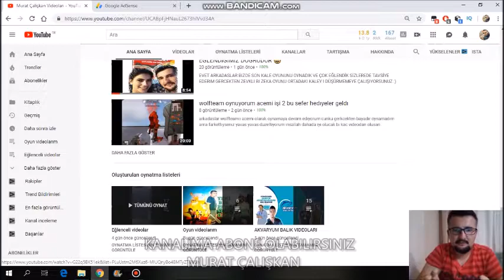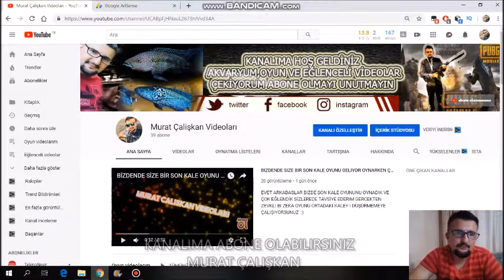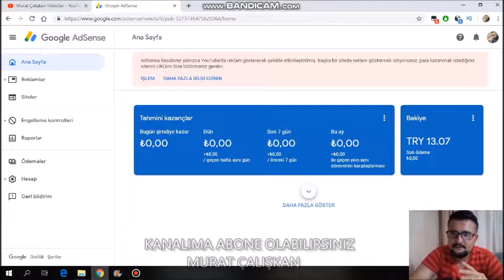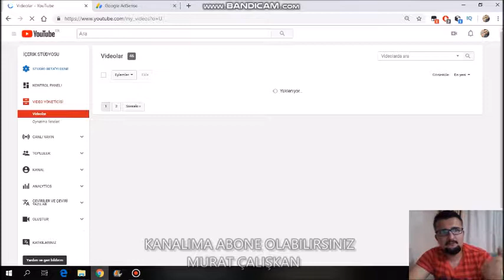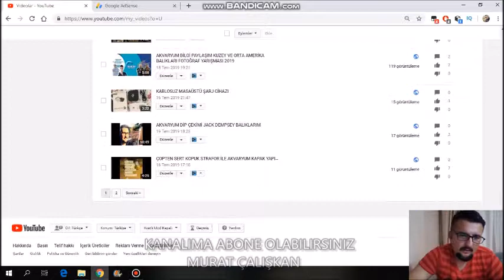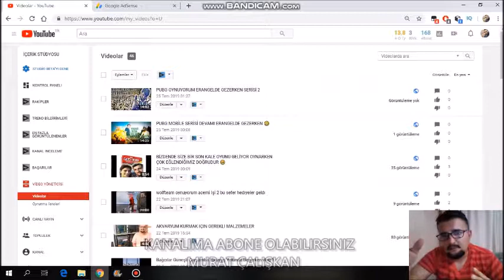YOUTUBEDEN NASIL PARA KAZANILIR YENİ VE KESİN ÇÖZÜM !!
ARKADAŞLAR KISA BI ANLATIM YAPTIM AKLINIZA TAKILANLARI YORUMDA SORABILINKI BENDE BIR DIGERKI VIDEOMDA DETAYLI ANLATABILEYIM DIYE SORULARINIIZI BEKLIYORUM